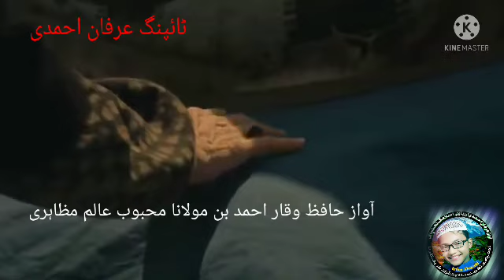Ertugul Gazi New naat. Hafiz Waqar Ahmad bin Molana Mehboob Alam mazahiri. Irfan Ahmadi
Kalam  Irfan Ahmadi
Artist Tarique Anwar Hossain
Video editing. Irfan Ahmadi
Production. Irfan Ahmadi

I HAVE YOU LINK THIS VIDEO WATCH AND SHARE

Comments-💬--//

ALL ISLAMIC CONTENT AVELABLE HERE

نعت نظم کلام اور ویڈیو کی تمام حقوق محفوظ ہیں اپنی طرف سے اپنی چینل میں بعینہ ہماری ویڈیوز یا از سر نو رکارڈ کر کے اپلوڈ کرنے کی اجازت نہیں اور ایسا کرنے پر آپ کو کاپی رائٹ یا دیگر پریشانیوں کا سامنا ہوسکتا ہے.

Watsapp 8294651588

neet 2022,
neet 2022 revision strategy,
neet 2022 physics weightage,
neet 2022 age limit news,
naat 2022 new,
naat 2022 asad attari,
naat 2022 azam qadri,
naat 2022 acchi acchi,
naat a 2022 ki,
naat a rasul 2022,
naat a pak 2022,
naat a sharif 2022,
naat a paak 2022 ki,
2022 ki naat a paak,
pashto naat a 2022,
naat 2022 beautiful,
naat 2022 bacchon ki,
neet 2022 biology,
naat 2022 boy,
naat 2022 beti,
naat competition 2022,
naat collection 2022,
naat chahie 2022 ka,
naat chahie 2022,
naat sharif 2022 coke studio,
naat sharif 2022 collection,
new naat collection 2022,
2022 ka naat sharif chahiye,
neet 2022 date,
naat 2022 download,
naat 2022 deoband,
naat 2022 dawateislami,
neet 2022 date anand mani,
neet 2022 date latest news,
neet 2022 expected date malayalam,
naat e 2022,
gulha e naat 2022,
mehfil e naat 2022,
farman e naat 2022,
live mehfil e naat 2022 today,
naat e shareef 2022,
naat e paak 2022,
shabbir barkati 2022 naat,
naat 2022 fatima,
neet 2022 form fill up,
neet 2022 form last date,
neet 2022 form kaise bhare,
neet 2022 free online coaching,
naat 2022 hafiz tahir qadri,
neet 2022 hindi medium,
neet 2022 how to prepare,
neet 2022 hindi medium classes,
neet 2022 how to apply,
neet 2022 how to crack,
neet 2022 high weightage chapters,
neet 2022 held on,
naat 2022 in urdu,
neet 2022 in september,
neet 2022 in tamil,
neet 2022 in august,
neet 2022 in may,
neet 2022 in 3 months,
naat 2022 january,
naat javeria 2022,
naat janjeer 2022,
naat javeria 2022 ka,ggnhjggngggnhjggngg
naat javeria 2022 ke,
naat jo 2022,
naat javeria 2022 january,
naat sharif 2022 junaid jamshed,
naat 2022 ki,
neet 2022 ka form kab bhara jaega,
naat 2022 ki new,
ki naat 2022,
ramzan ki naat 2022,
rajab ki naat 2022,
meraj ki naat 2022,
nabi ki naat 2022,
maa ki naat 2022,
jainulabdeen ki naat 2022,
bacchon ki naat 2022,
naat 2022 live,
naat 2022 laiba fatima,
neet 2022 malayalam,
neet 2022 motivation video,
neet 2022 motivation status,
neet 2022 motivation malayalam,
neet 2022 mr sir,
neet 2022 most important chapters,
neet 2022 model question paper,
m azam qadri new naat 2022,
m umair zubair qadri naat 2022,
naat 2022 new girl,
naat 2022 naat,
neet 2022 news,
naat 2022 new maa,
naat 2022 new pashto,
naat 2022 new ali mola,
naat 2022 new live,
naat 2022 owais raza qadri,
2022 naat owais qadri,
naat ringtone 2022 owais raza qadri,
naat status 2022 owais raza qadri,
new naat of 2022,
owaisi naat 2022,
osman naat 2022,
hamd o naat 2022,
new hamd o naat 2022,
naat 2022 pashto,
naat 2022 punjabi,
neet 2022 preparation from now,
naat qawwali 2022,
naat qawwali 2022 ka,
naat qawwali 2022 ke,
naat qadri 2022,
new naat 2022 qari shahid mahmood,
naat sharif 2022 qari shahid mehmood,
naat 2022 tahir qadri,
2022 new naat qawwali,
naat 2022 sindhi,
naat 2022 sad ,